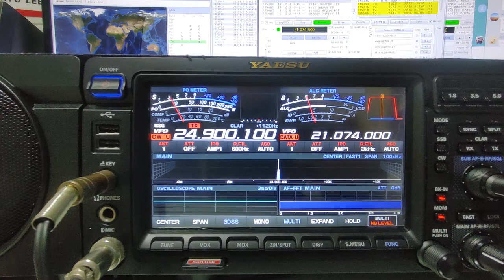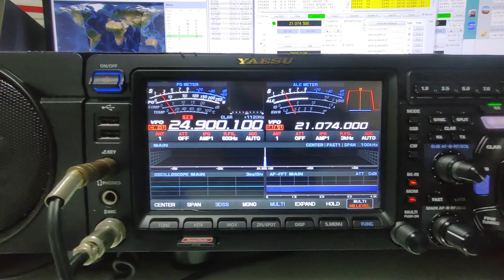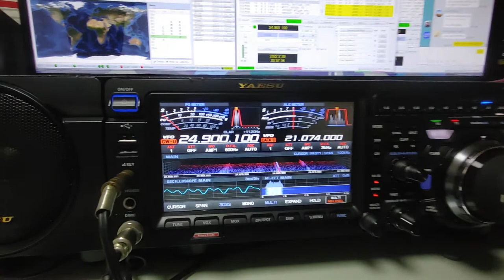V31XX, Belize Caribbean sea, 24MHz, CW, Worked by HL2WA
This video is communication with  " CW" Mode.